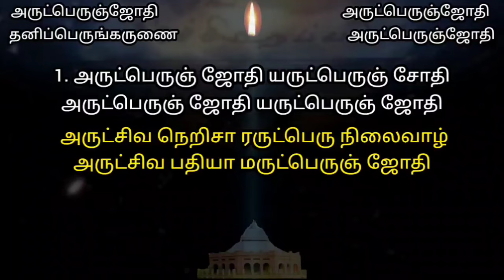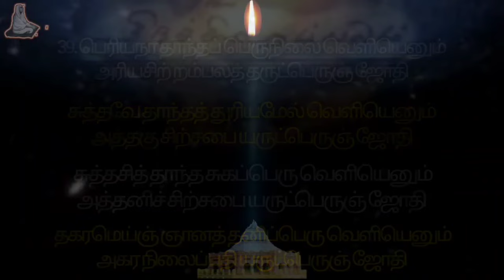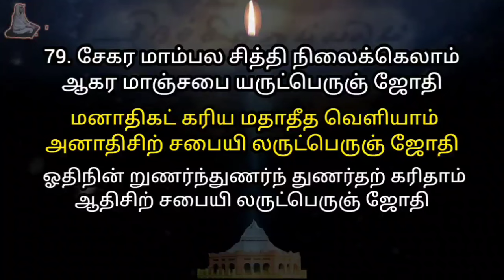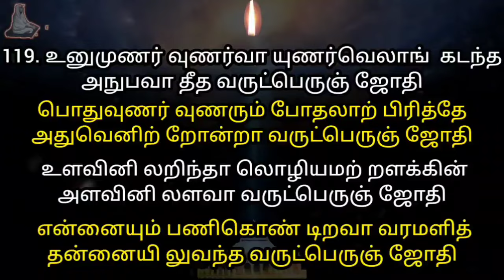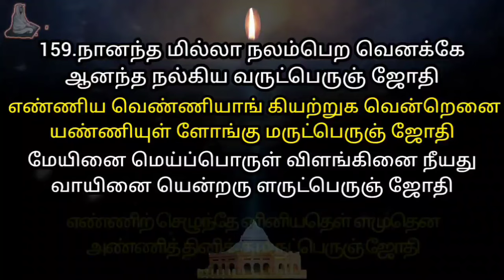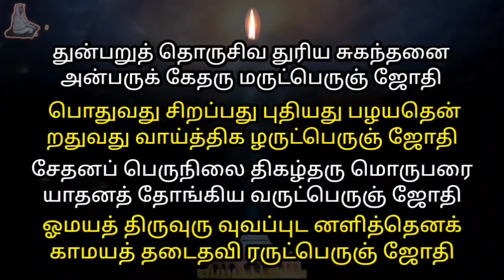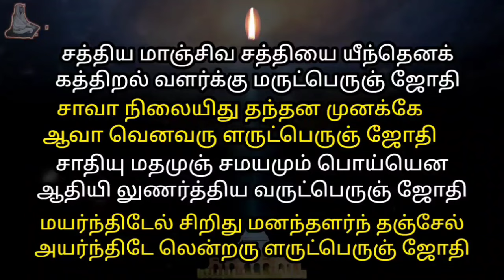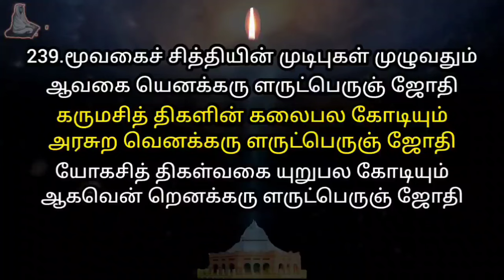அருட்பெருஞ்ஜோதி அகவல் 1-246 / திருவருட்பா ஆறாம் திருமுறை